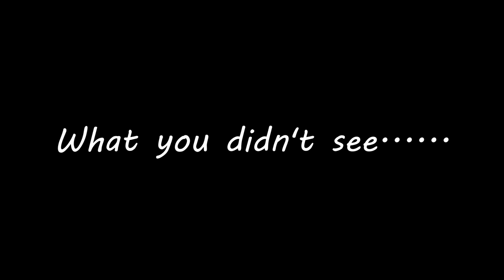Finished ducting the radiator for the flat floor! (Ep. 19 Hayabusa Willys)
Turbo Hayabusa Willys Jeep Build episode 19! Today we are finishing the radiator ducting up to the flat bottom of the jeep and getting the fan mounted. Took longer than expected, but now that it's done we can move on to other projects to keep this thing rockin!

I'll be making more options soon so check back often.

And don't forget to check out our instagram for sneak peaks on upcoming episodes!

Hi, my name is DJ and welcome to Limitliss! I am obsessed with designing and fabricating, and my mind is always going. I've done full paint jobs, custom built tools, carbon fiber fabrication, full car builds. Once I get an idea in my head, I always see it through, no matter the challenges it presents!

I hope you all stick around and check out some of videos and please comment! I will do my best to answer any questions you have!

This Jeep build is going to be epic! Very low, custom chassis, pushrod suspension, sportbike engine in the front, Porsche transaxle in the rear. I hope to be scared by this beast! Nothing better than a bike engine car.

0:00 - Intro
2:05 - Let the cutting begin!
2:29 - cool transition. haha
2:51 - Mounting to weld-up plate
3:45 - Tacking up
4:44 - Side pieces
5:34 - Showing the ugly
6:24 - Test fit and issues
8:20 - Extending the ring
8:50 - Building a fan mount
9:28 - Welding in the mount
10:00 - Mounting the fan
11:59 - Finished product
12:50 - outakes